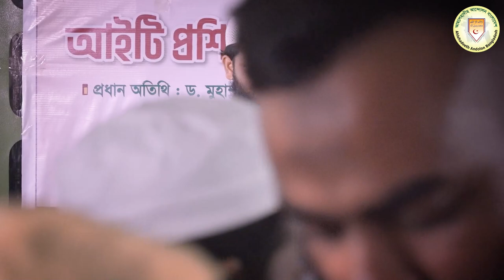ফেসবুক ও ইউটিউবে ছবি, ভিডিও, অডিও প্রচার পদ্ধতি। কেন্দ্রীয় আইটি প্রশিক্ষন। মুহাম্মাদ আবুল বাশার শুভ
অনলাইনে ছবি, ভিডিও, অডিও প্রচার পদ্ধতি।মুহাম্মাদ আবুল বাশার শুভ।কেন্দ্রীয় আইটি প্রশিক্ষন ২০২৩

বিষয়: অনলাইনে ছবি, ভিডিও, অডিও প্রচার পদ্ধতি
কেন্দ্রীয় আইটি প্রশিক্ষন ২০২৩
মুহাম্মাদ আবুল বাশার শুভ
কনটেন্ট ক্রিয়েটর, আত-তাহরীক টিভি।
তারিখ : ৯ই জুন, রোজ: শুক্রবার
 স্থান : আল-মারকাযুল ইসলামী আস-সালাফী, নওদাপাড়া, রাজশাহী
► অডিও লিংক :
অনলাইনে ইসলাম প্রচার,অনলাইনে দ্বীন প্রচারের নিয়ম,অনলাইনে কিভাবে দ্বীন প্রচার করা যায়,অনলাইনে শায়েখদের ভিডিও প্রচার করা কি দাওয়াতি কাজের অন্তর্ভুক্ত হবে,মহিলারা টিভিতে ইসলাম প্রচার করতে পারবে কি ?,নানা ধরণের দাওয়াতি কাজ,নারী দ্বীন প্রচারের জন্য,প্রচার মাইকিং,ইসলামের প্রথম দিকে প্রকাশ্যে দাওয়াত,ইসলামের দাওয়াত,# প্রতিষ্ঠানের প্রচার ভয়েস#,দ্বীনের দাওয়াত কি ভাবে দিতে হবে,দাওয়াত,অনলাইনে আয় করার সহজ উপায়,প্রচার রেকর্ড,ইসলামের দাওয়াত -2022।আইটি প্রশিক্ষণ,২০ হাজার আইটি প্রশিক্ষণ,আইটি প্রশিক্ষন টপ টেন,আইটি প্রশিক্ষণ ও কর্মসংস্থান,অনলাইন কম্পিউটার প্রশিক্ষণ,হাঁস পালন প্রশিক্ষণ কেন্দ্র,ফ্রি ড্রাইভিং প্রশিক্ষণ ২০২৩,বিনামূল্যে কম্পিউটার প্রশিক্ষণ,যুব উন্নয়ন প্রশিক্ষণ কেন্দ্র যশোর,সরকারি প্রশিক্ষণ,সরকারি কম্পিউটার প্রশিক্ষণ কেন্দ্র ঢাকা,ফ্রি প্রশিক্ষণ 2023প্রশিক্ষন,যুব উন্নয়ন প্রশিক্ষণ,আইটি ক্লাব,কম্পিউটার প্রশিক্ষণ কোর্স,যুব উন্নয়ন প্রশিক্ষণ কেন্দ্র,🔥ফ্রি ড্রাইভিং প্রশিক্ষণ ২০২৩,আইটি কোর্স
ইউটিউব ভিডিও বানাতে কি কি লাগে,ইউটিউবে ভিডিও বানানোর আইডিয়া,ইউটিউবে ভিডিও বানাতে কি লাগে,ইউটিউবে ভিডিও বানাতে কি কি লাগে,ইউটিউব ভিডিও তৈরিতে কি কি লাগে,কিভাবে ভিডিও তৈরি করা যায়,ইউটিউবে ভিডিও বানাতে কি কি লাগে?,ইউটিউব করতে কি কি লাগে,ইউটিউবার হতে কি কি লাগে,কি কি লাগে ইউটিউব ভিডিও বানাতে,ইউটিউবিং শুরু করতে কি কি লাগে,ইউটিউব ভিডিও বানাতে গেলে কি কি জিনিস লাগে,ভিডিও বানাতে গেলে কি কি লাগে,ইউটিউবে কি বিষয়ে ভিডিও বানাবেন,ইউটিউবে ভিডিও বানাতে কত টাকা লাগে

ইউটিউবার হতে কি লাগে,ইউটিউবার হতে কি কি লাগে,ইউটিউব ভিডিও বানাতে কি কি লাগে,ইউটিউবার হতে হলে কি কি লাগে,ইউটিউবিং শুরু করতে কি কি লাগে,ইউটিউবার হতে কি কি লাগে?|2019|,ইউটিউবার হতে গেলে কি কি লাগে,ইউটিউবার হতে কি লাগে?,একজন প্রফেশনাল ইউটিউবার হতে হলে কি করা লাগে,ইউটিউবে কি কি লাগে,ইউটিউবার হতে হলে কি কি জিনিসপত্র লাগতে পারে,ইউটিউবার হতে কি কি প্রয়োজন,ইউটিউবে কাজ করতে কি কি লাগে,ইউটিউবে ভিডিও বানাতে কি কি লাগে,ইউটিউবার হতে চাই,ইউটিউব ভিডিও তৈরিতে কি কি লাগে